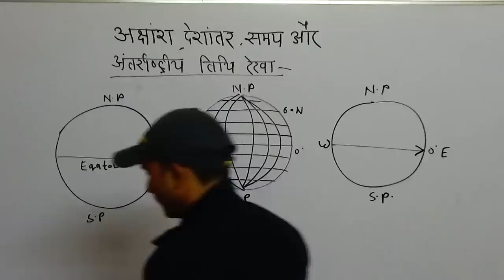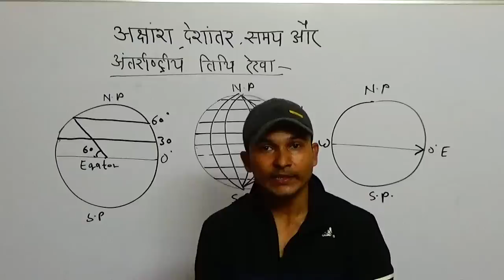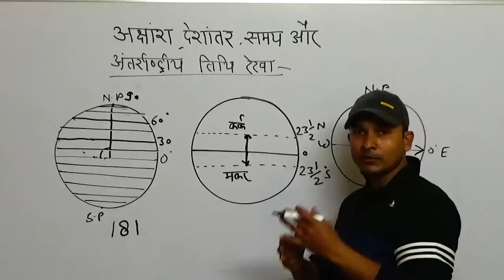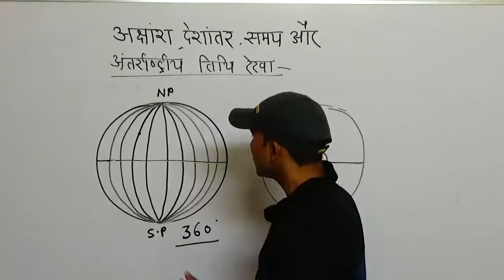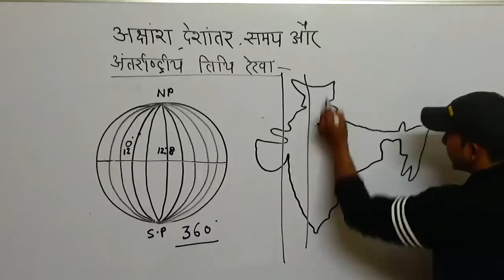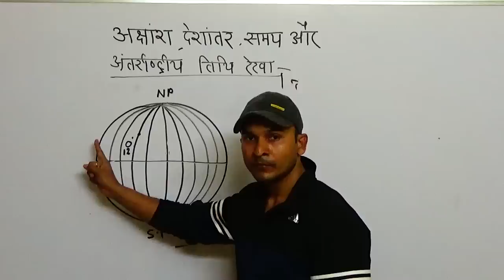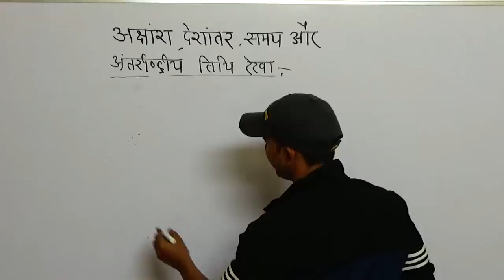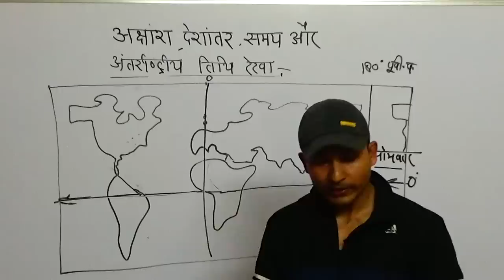World Geography GS : Chapter - 5 | Latitude and Longitude Lines | अक्षांश-देशांतर रेखाएं | Targeton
You are watching "WORLD GEOGRAPHY- GS: CHAPTER-5 : Latiitude and Longitude Lines" now !

इस यू ट्यूब चैनल के अन्य वीडियो देखने के लिए आप इस लिंक को क्लिक करें